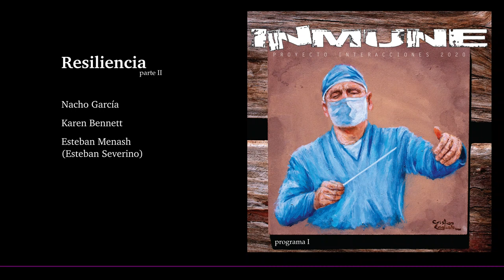12. Resiliencia (Parte 2) (Proyecto Interacciones - INMUNE Programa 1)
Nacho García: Arturia Analog Lab 2

Karen Bennett: Fender Stratocaster Prodigy + Native Instruments Guitar Rig 5

Esteban Menash: Spectrasonics Omnisphere 2 .

Realizado durante el período de aislamiento social obligatorio debido a la pandemia mundial por COVID-19 Corona
Virus

Imágen de portada: pintura en acrílico realizada por Cristian English
Fotografías: Ross Sneddon, Manuel Peris Tirado, Junho Chak y Robert F.
Diseño gráfico: Daniel Cabrera (Sobras de Arte)